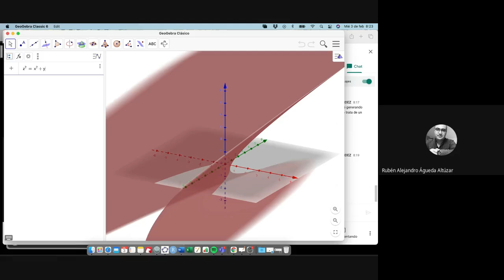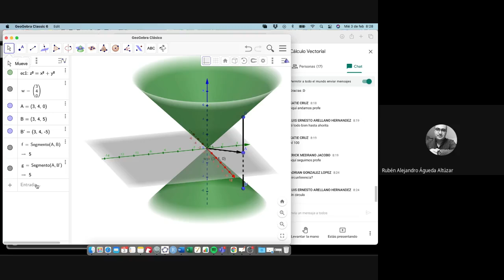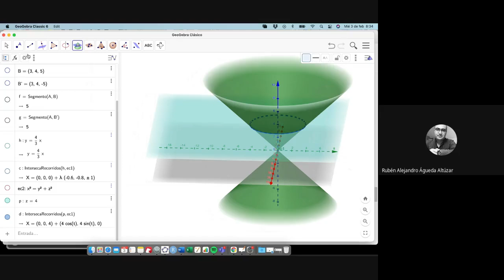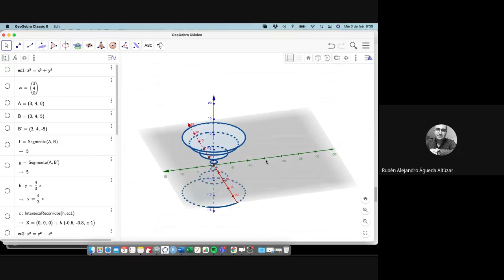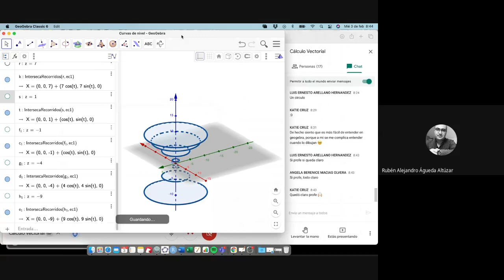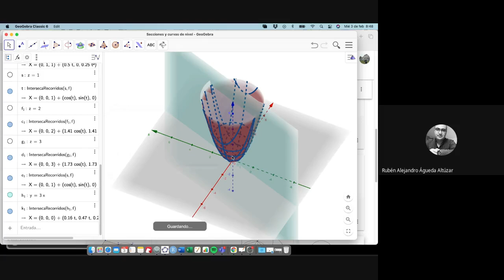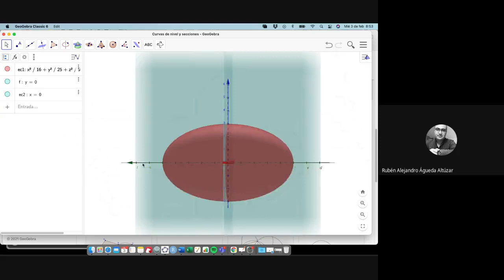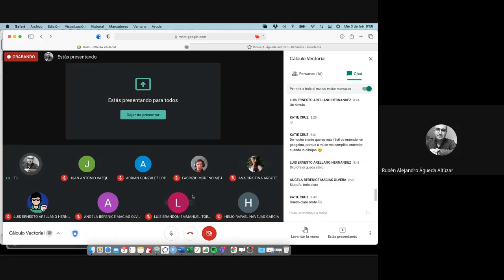11.4 - Secciones y curvas de nivel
Curso Intensivo de Cálculo Vectorial